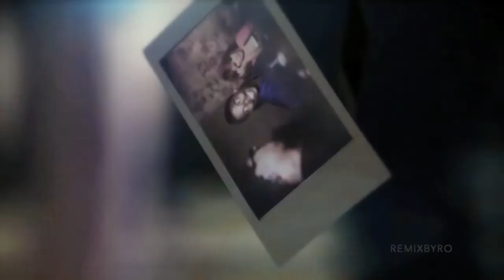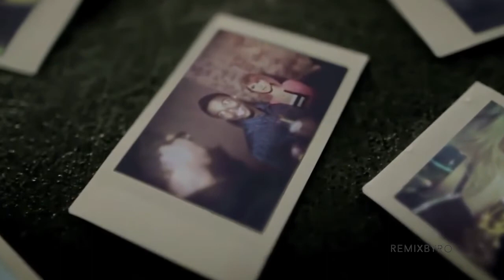B.o.B - Airplanes Remix feat. Hayley Williams of Paramore (2010)